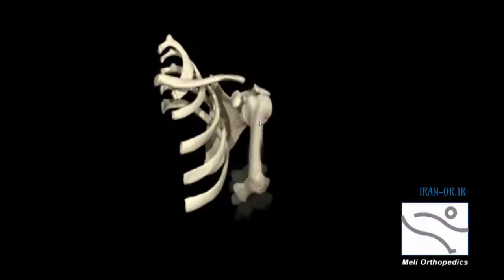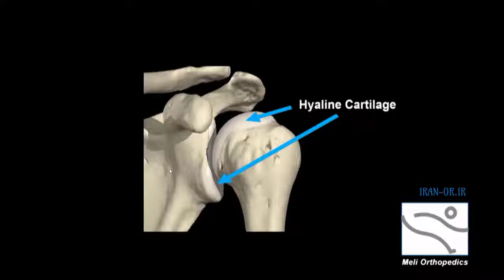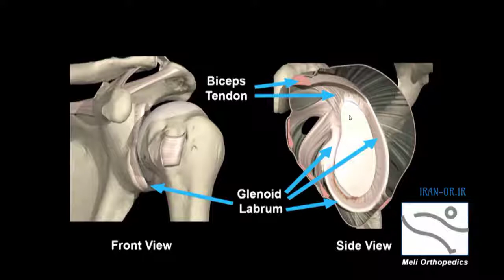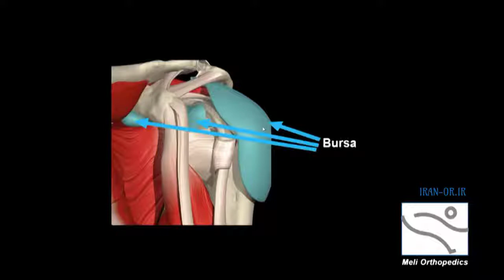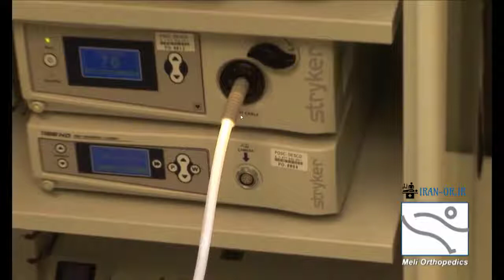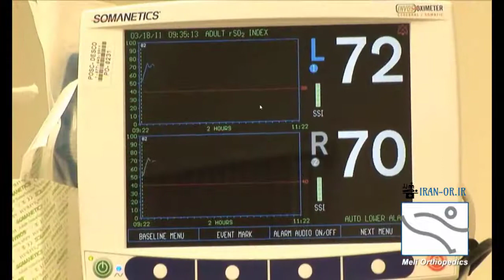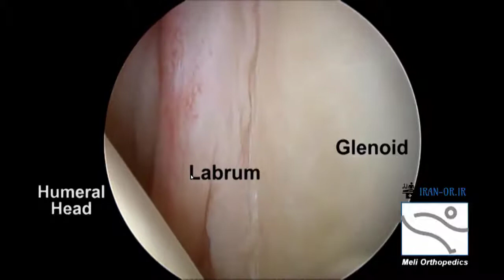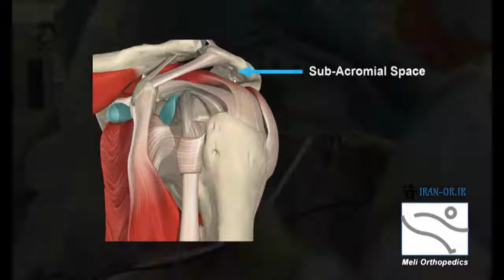Shoulder Arthroscopy آموزش آرتروسکوپی شانه، وسایل و تجهیزات مربوط به آن با دوبله فارسی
این ویدئو یک ویدئو جنرال برای آرتروسکوپی شانه و تجهیزات ،اقدامات ،پوزیشن و سر هم کردن وسایل و ست هاست که به فارسی دوبله کردم
برای همه عمل های آرتروسکوپی شانه حتما ابتدا این ویدئو رو ببینید
مناسب برای دانشجویان و اساتید رشته اتاق عمل و همینطور رزیدنت های ارتوپدی
وبسایت :Iran-or.ir
کانال تگرام: @iranoperatingroom